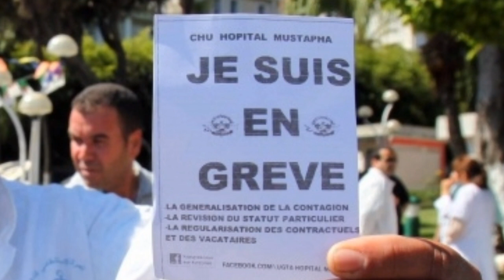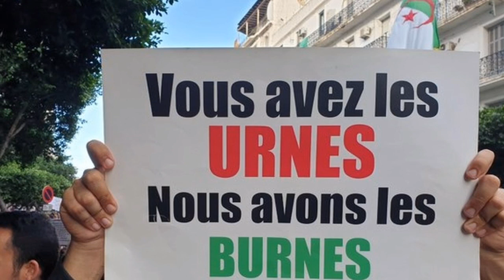Algérie: Est-ce l'ultime solution ?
→Vous trouverez ci-dessous d’autres vidéos qui peuvent vous intéresser :
• Départ de Gaïd Salah, était-ce un ballon-sonde?
• Algérie: se dirige-t-on vers l'annulation de l'élection présidentielle?
• Les deux preuves qui confirment que Tebboune est le candidat du système :
• Qui est cet adjudant-chef qui mène les généraux algériens par le bout du nez ?!!
• Boumediène Sid Lakhdar : comment bâtir la liberté des algériens :
• Autre affaire à sonatrach: Le faux agent et sa belle empochent 580 Millions !
• Algérie: quand est-ce- que les civils gouverneront le pay?
• Algérie, un possible retrait en douceur de Gaïd Salah :
• Roulette russe pour l'avenir de l'algérie !!!
Beaucoup de voix s’élèvent en faveur d’une ... générale pour renforcer l’expression du mécontentement populaire traduit par le Hirak chaque semaine et cela depuis bientôt neuf mois et d’autres aussi nombreux sont nettement contre et considèrent cela comme étant superflu.